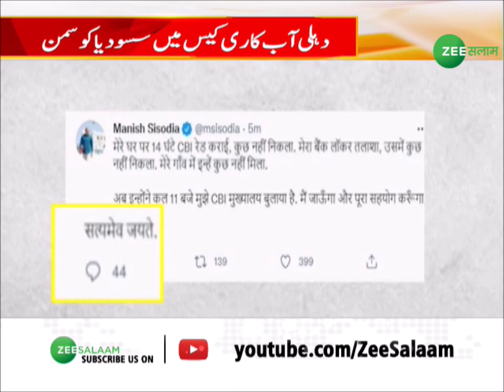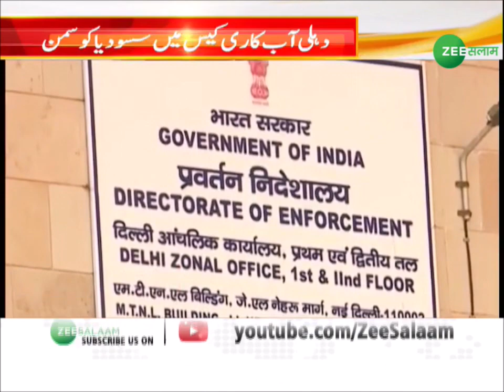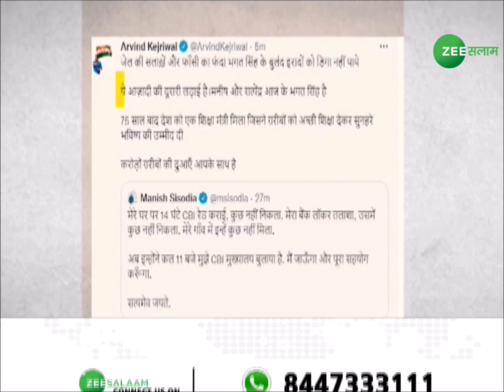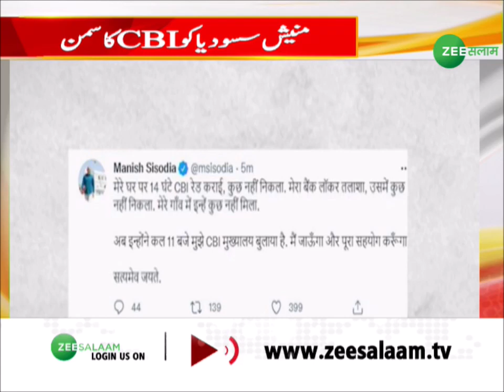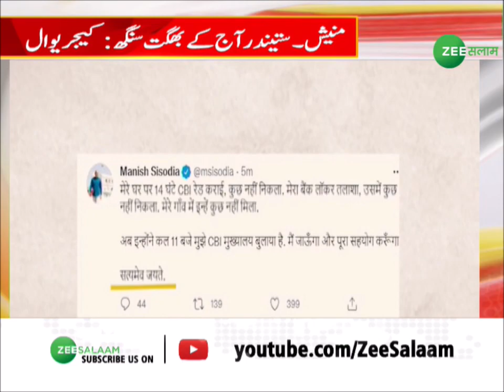Delhi आबकारी केस में सिसोदिया को समन | Excise Case | Manish Sisodia | AAP | CBI | Urdu News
दिल्ली आबकारी केस में सिसोदिया को समन, पूछताछ में सहयोग करुंगा- मनीष सिसोदिया...